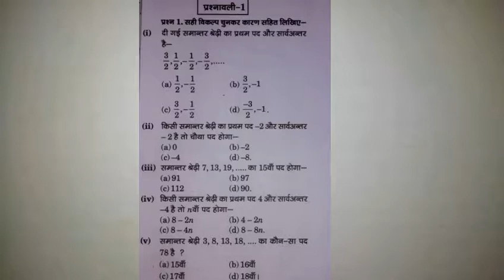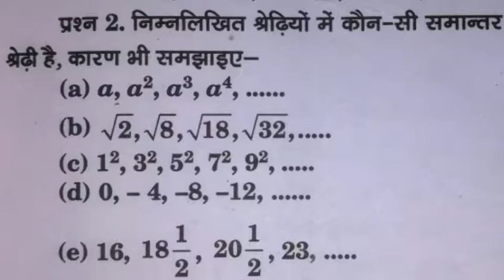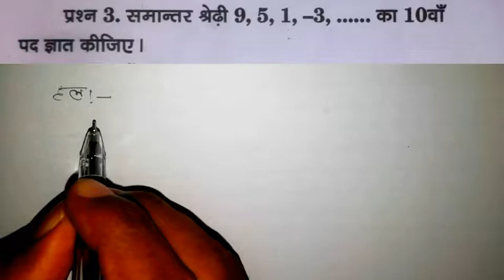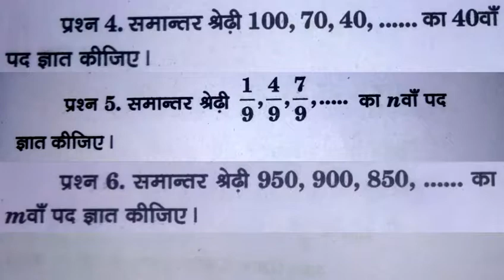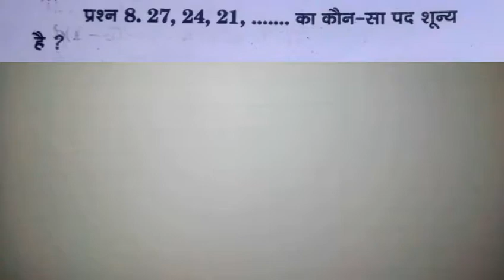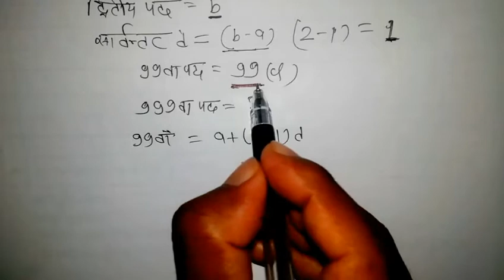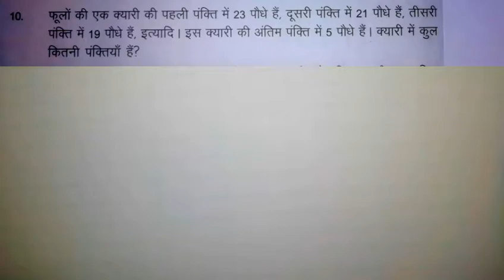cg board कक्षा 10वी गणित (समान्तर श्रेढ़ी)|[Arithmatic progression]||अध्याय -4 प्रशनावली-1 part-1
class 10 chapter 4 समांतर श्रेढ़ी(arithmetic progression) cg board exam उपयोगी chapter in hindi
hello students
aap sabhi ka hamare youtube  channel"NCERT-school coaching classes" me swagat hai. aaj ke class me ham class 10 ke chapter 4 ke samanter sredi(arithmetic progression)me samanter sredi ka prathan pad avm sarvanter nikalna sikhenge..

All class video chapter vice playlist link